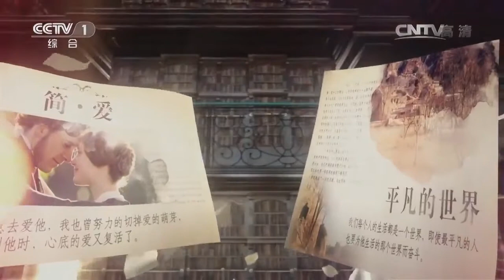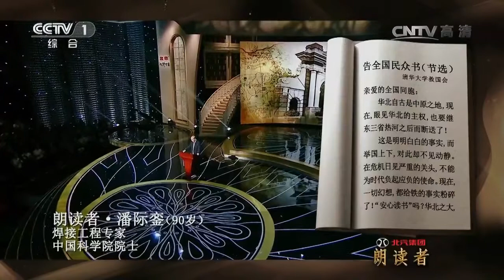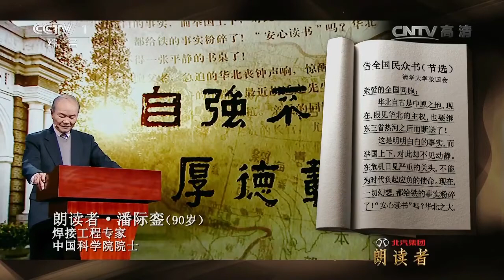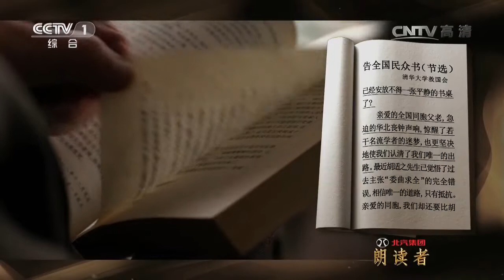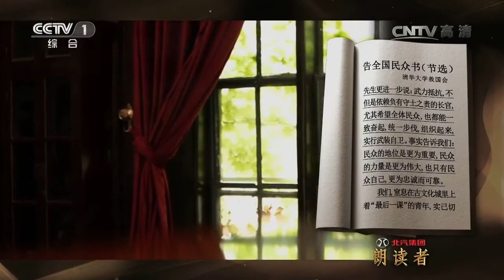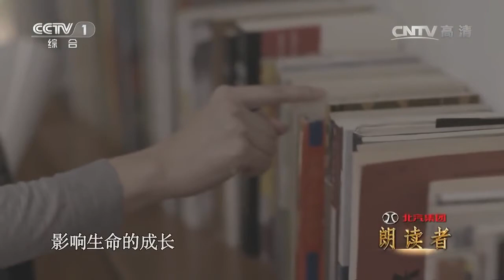【朗读者】清华大学教国会《告全国民众书》— 朗读者:焊接工程专家潘际銮| CCTV